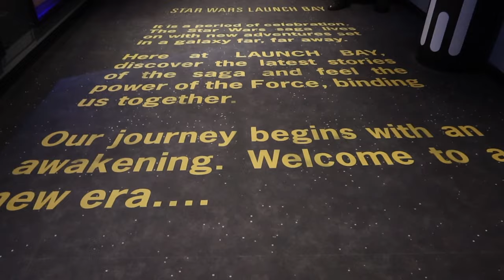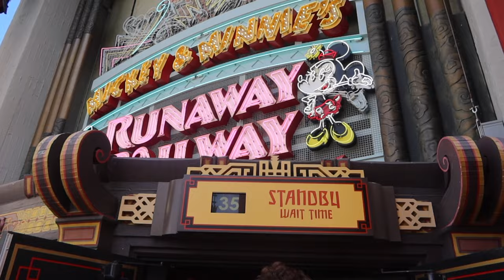I BUILT A LIGHTSABER!!! Hollywood Studios/Galaxy's Edge Vlog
GUYS IT FINALLY HAPPENED! I am so excited still and it has been an entire week! Thanks to Crafted Core, I was finally able to build my very first lightsaber at Savi's Workshop in Galaxy's Edge. I chose peace and justice - but you'll have to watch to see what my kyber color was. :-) I'm with Vinny in this VLOG, and we do a lot of 'firsts' for him - like riding Rise of the Resistance and Mickey & Minnie's runaway railway! We also show some really yummy Disney Hollywood Studios snacks that you may want to try next time you visit! I hope you enjoy watching this fun little day and feel like you're part of the magic! Thank you SO MUCH for following along on my adventures!

I am SO happy you're here! Thanks so much for giving me and my video a chance.

Amazon Storefront: